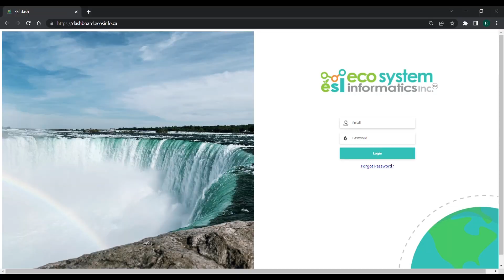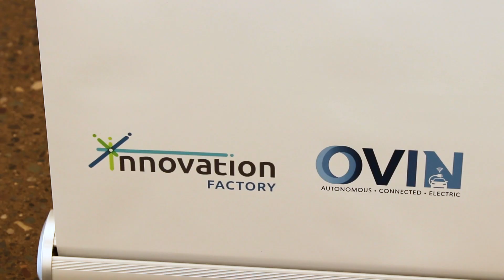CITM Client Feature: Ecosystem Informatics Inc. - Impact and Scale as a CITM Innovator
Meet Ecosystem Informatics Inc. (ESI), a smart city solutions company working with CITM to develop and evolve their environmental monitoring technology solution, and support clients prioritizing sustainable decision making.